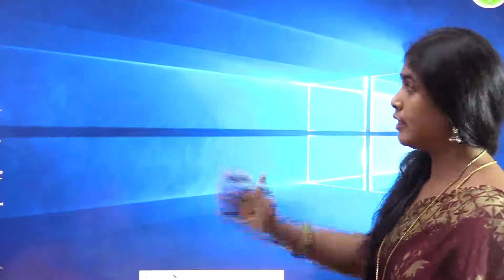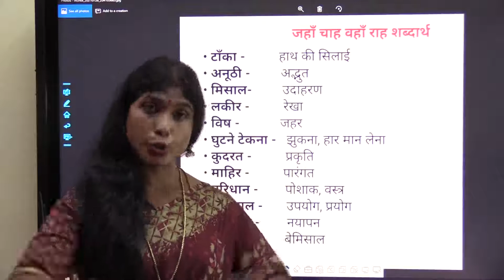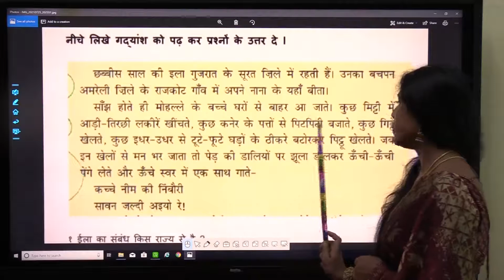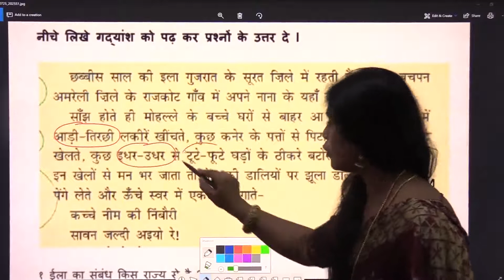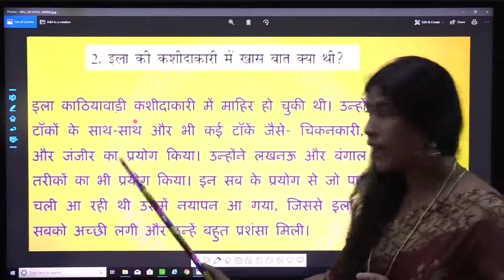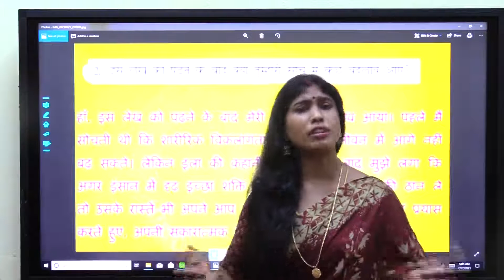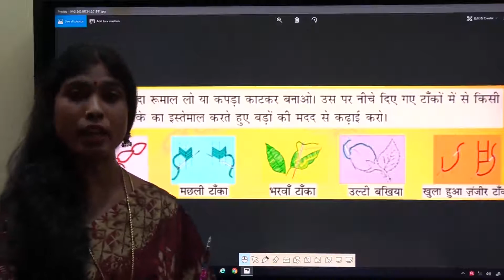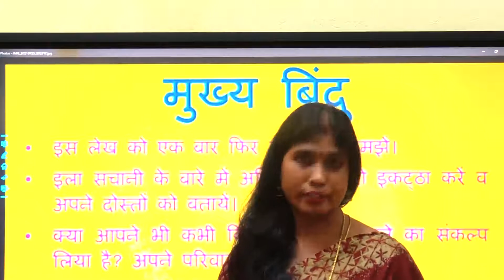Class 5 Hindi - Jahan Chah Wahan Raah Part -2 (Chapter -5)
द्वारा अंजली राव